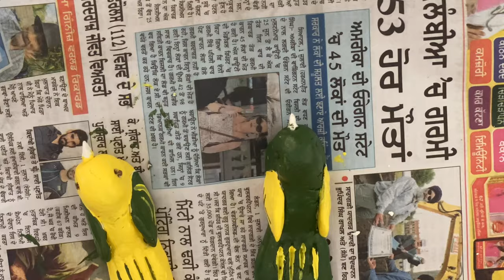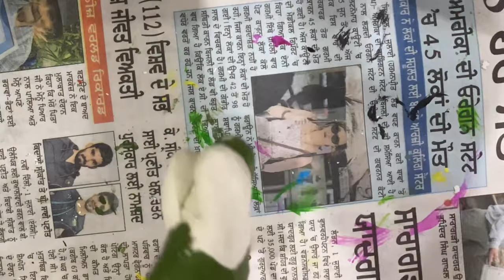How to Decorate old Pot At home Easily || My loving Garden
For any inquiry you can comment me below I will try my best to solve it
You can also tell me in comments about the kind of video you want next by me so I will share that type of video for you guys
Thxs fo supporting me

Keep supporting